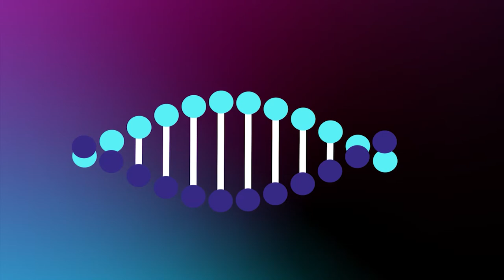Interview Dr. Nathan S. Bryan, Nitric Oxide Biochemist & Physiologist for Sandy Kruse